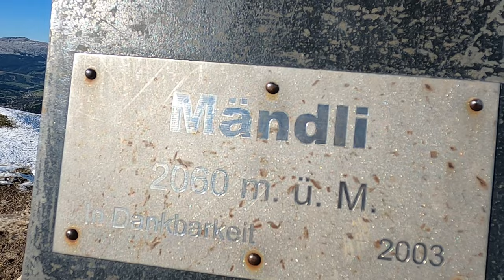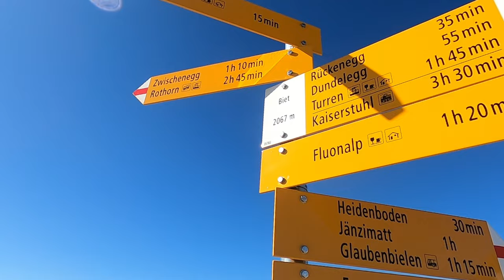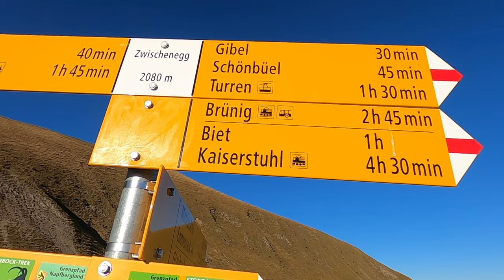Hoch Gumme 2204m - Arnihaaggen / Watching Sunset at Brienzergrat / Autumn Hike in The Bernese Alps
Beautiful autumn hike on the Brienzergrat / Route: Glaubenbielen - Chringe - Mändli - Hoch Gumme - Arnihaaggen
Breathtaking sunset over lake brienz / Bernese Alps / Switzerland

00:00 : Intro
00:23 : Jänzimatt
01:07 : Chringe
01:34 : Mändli
02:46 : Stellennen
03:09 : Biet
04:05 : Hoch Gumme
05:05 : On the Ridge
08:05 : Arnihaaggen
09:10 : Way Back
09:48 : Sunset at Hoch Gumme

Due to some downgrade output graphic quality issue I decided to reupload this video. Thanks for understanding.